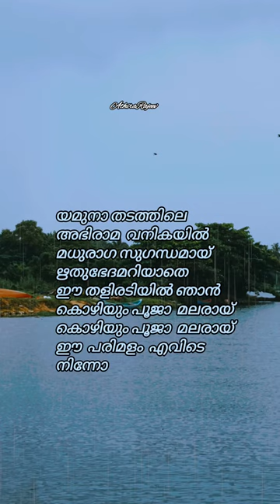Sowgandhigagal Vidarnnu |MK Arjunan |Pappanamcode Lakshmanan |Krishna Chandran | Vani Jairam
Movie

Mahabali